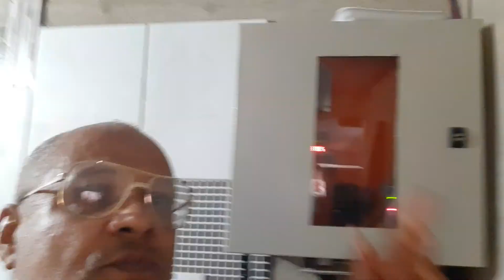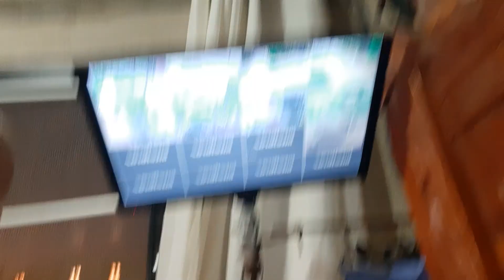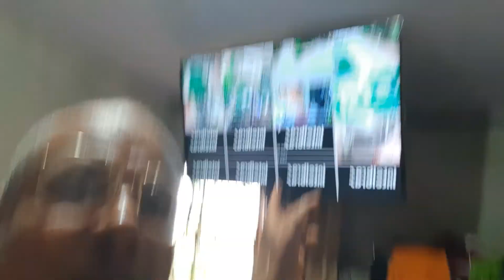Morar Na Roça e MINHA PAIXAO, e Bom D+ Demais, é Ter a Vida Saudável com muitas saúde!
Louvor DROGAS MATAM Cantor e compositor LUIZ AŔTUR

1-Dentro do Escritório construído com um Tanque de Combustível.

2-Museu com mais de 2,000 mil PEÇAS HISTÓRICAS CATALOGADA, construído com 3,555 litros PETs.

3-Sanitário Compostável para reaproveitamento de COCO HUMANOS.

4-Horta Mandalla construída com 3,000 mil litros de Vidros.

5-Bondinho na Floresta e outras Atividades na Propriedade.

6-Trabalhos com PNEUS VELHOS.

1° Fica Livre Das Flacidez Estrias Varizes Furúnculo e Mal Circulação de Sangue usando Folhas da Batata

2° Como fazer Comprimido de Ervas medicinais para Ficar Livre Eliminando todos os Vermes e Lombrigas!

7-Vídeo, Visitas Aérea Da Torre da EMBRATEL. mo23-Ok